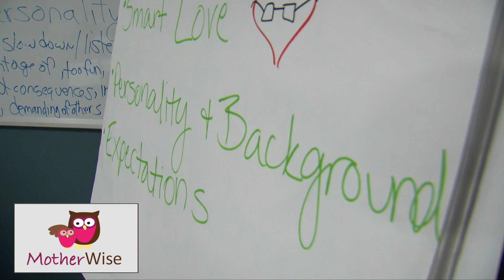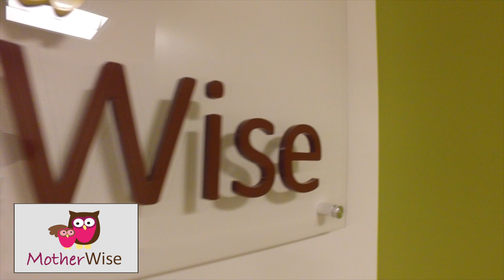MotherWise Program | University of Denver